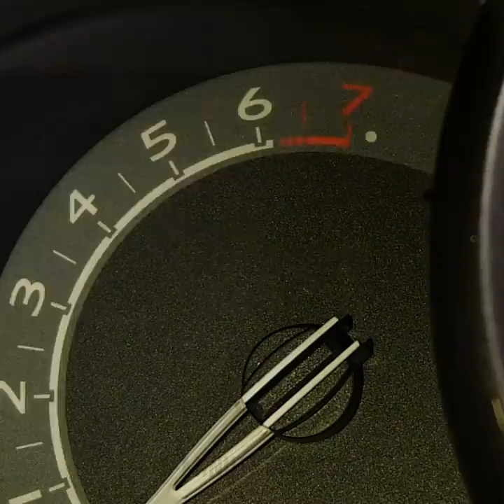16 MUST KNOW CAR HACKS YOU SHOULD TRY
USEFUL CAR HACKS AND TRICKS

Hello, everyone! Today, we are here with a bunch of car hacks and quick fixes that will turn every single car trip into a safe and comfortable adventure!

If you like to travel in a car with your pet, you can make a protective apron in order to protect your seats from fur and dirt.

Learn how to remove any scratch or dent from your car and make it look brand new! We also test a lot of useful car gadgets that will help you to travel with comfort.

A car is art! You will be surprised, but you can create masterpieces with a car! Watch this video up to the end and check out how to paint abstract paintings with tires!

Watch this video up to the end and learn a few more car hacks and quick fixes and tricks for easy and safe rides! For example, learn how to adjust a seat perfectly using a piece of sticky tape.

TIMESTAMPS:

0:53 - Riding with a dog
1:37 - Removing scratches
4:04 - Painting with a car
6:49 - Tips and tricks for easy rides